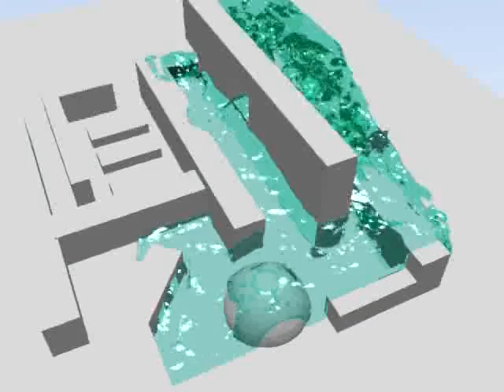fluid simulation high test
my test fluid in blender, fluid simulation, water animation, high complicated fluid test, Beniamin Buzuk